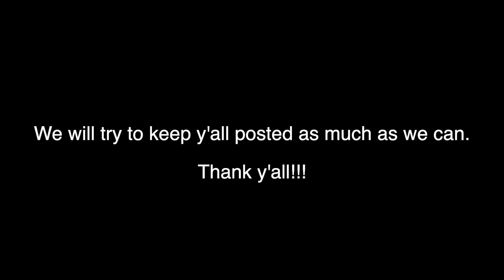Jason Has Been Very Sick But Hopefully We're Getting To The Bottom Of It!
In today's Family Farm Vlog,  Brooke and MaryCarl take over the farm bc Jason has been very sick for the past week, but hopefully we are getting to the bottom of it!